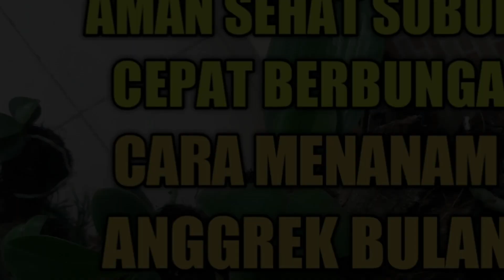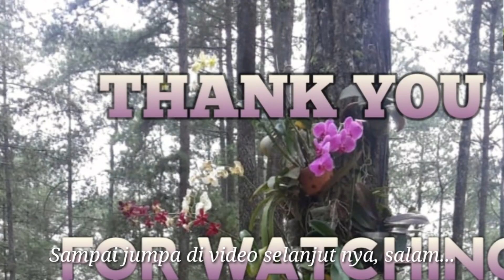MENANAM ANGGREK BULAN AMAN BUSUK AKAR - ANGGREK BULAN SEHAT SUBUR CEPAT BERBUNGA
Cara MENANAM ANGGREK BULAN AMAN BUSUK AKAR - ANGGREK BULAN SEHAT SUBUR CEPAT BERBUNGA

Video ini Koleksi solis, berbagi pengalaman, menanam anggrek, yaitu anggrek bulan, bagi penggemar anggrek pemula, anggrek bulan, atau phalaenopsis, terkenal sangat manja

Yang ditakuti pada umum nya anggrek bulan busuk akar, dengan menanam anggrek bulan, di media tanam, dahan pohon yang sudah mati, dapat menjadi solusi anggrek bulan busuk akar, selain itu media tanam ini, solusi untuk lahan sempit

Anggrek sehat, sudah tentu anggrek akan subur, otomatis anggrek sehat, anggrek subur, anggrek cepat berbunga, pastinya

Silahkan ditonton video selengkap nya, semoga bermanfaat, terima kasih

REPOTTING ANGGREK BULAN Praktis

CARA MEMBUAT PESTISIDA DARI SODA KUE

Cara Membuat Pupukdan Pestisida Organik dari Kulit Telur

LAHAN SEMPIT - KOLEKSI ANGGREK

Pupuk Organik Cair Gratis - Limbah Dapur - The Best Organic Fertilizer by Koleksi

STERILISASI MEDIA TANAM ANGGREK - AKARKADAKA

Salam,
Solis